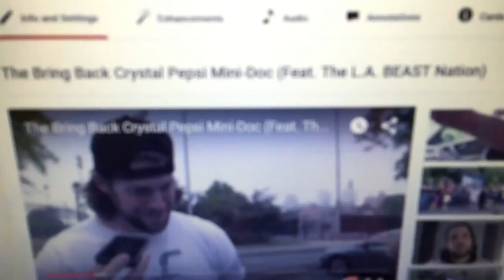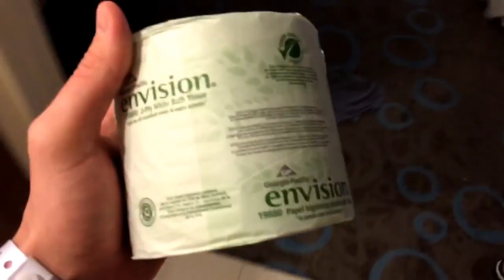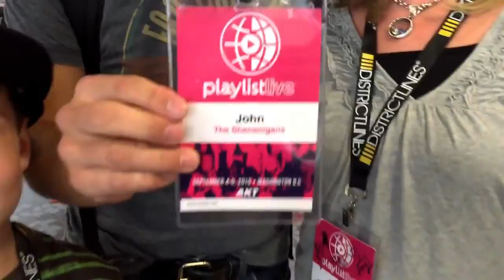L.A. Beast VLOG #12 part 1(PlayListLive DC & The White House)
Check Out Alex and Mia's Channel Below!! Tell Them L.A. BEAST sent you: Check Out